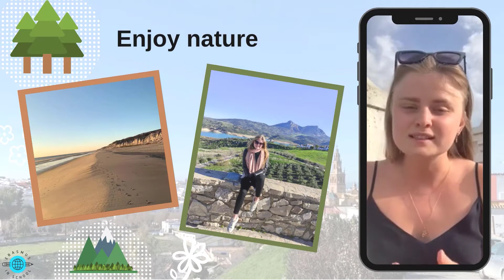My life in Seville when I am not teaching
My name is Mariia Rodionova, I am from Russia and I worked as English teaching assistant in a bilingual kindergarten in Seville (Spain). Here I share with you my life in Spain when I was not teaching. I felt like at home all the time. It was incredibly easy to make friends, even during pandemic times.

If you want to work as English teaching assistant in Spain, register for free and start contacting schools of your interest.